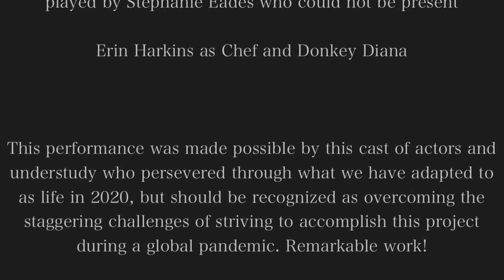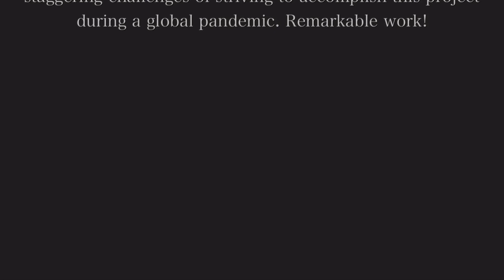No Room in the Inn